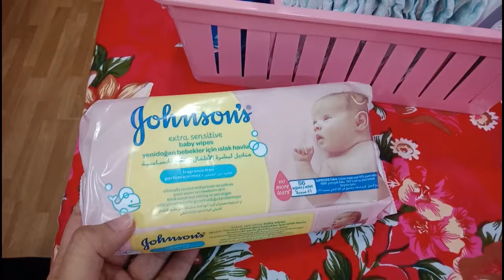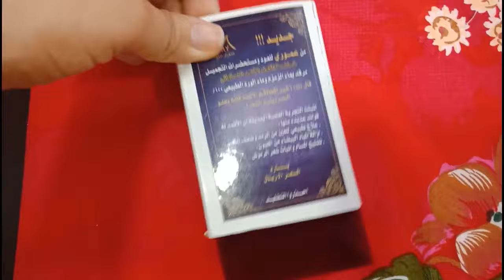How to organize baby stuff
This video includes ideas about how you can organize your baby stuff. May be you will find it helpful.